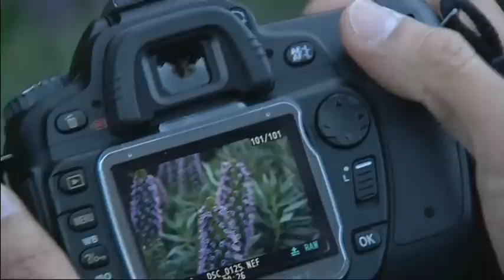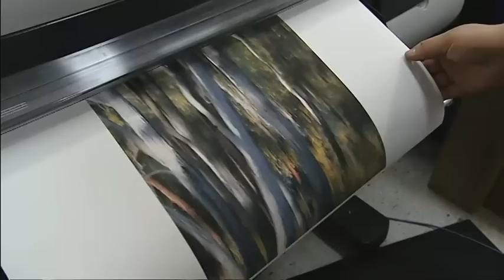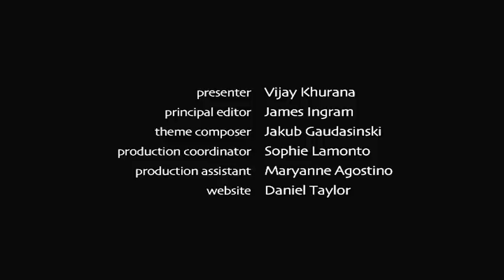My Australia: Episode 14 - Part 3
Part 3:
Raymond is a keen photographer. He decides to visit a trash and treasure market with his friend to have a look around and see if he can find anything he likes. He is hoping to find a picture frame that would suit his apartment. Along the way he discovers a little bit more about the interesting world of this market.